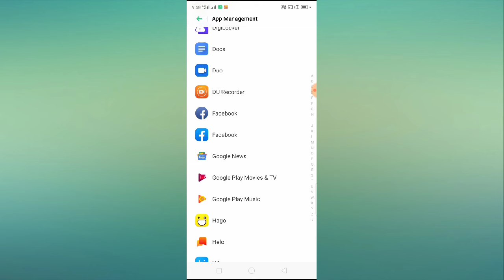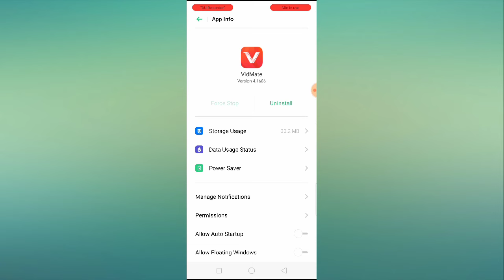How to Fix Vidmate Not Working and Not Opening Problem Solved